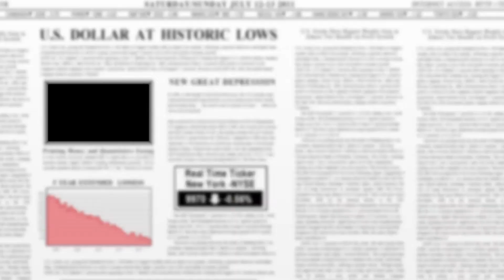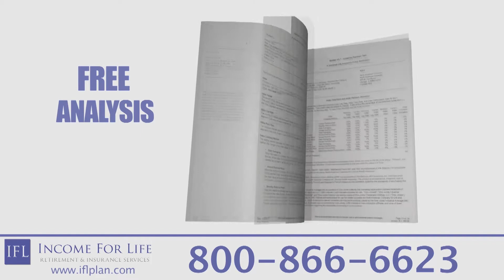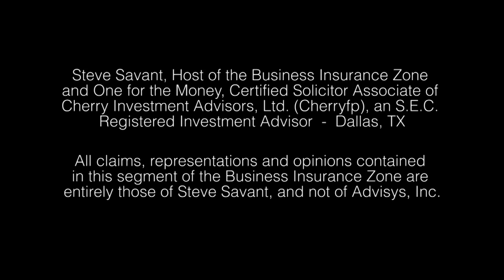Policy Loans (The Mid-Year Life Insurance Review for 2013)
Presented by Eric Palmer.
Permanent cash value life insurance policies have two sets of rates: current company practice and contractual guarantees. They also have two types of policy loans: fixed and variable. But if that wasn't enough to learn, they have five differing crediting and debiting methods: zero net cost loans, wash loans, spread loans, direct recognition loans and participating loans. Many sales people promote the lost decade as proof positive that indexed universal life works during the accumulation phase, but they neglect the distribution phase over the same period which displays massive income losses. Steve and Bobby deliver some sales truth serum to settle the true score of policy loan impact during distributions.

This video was produced by bizmediastudios.com